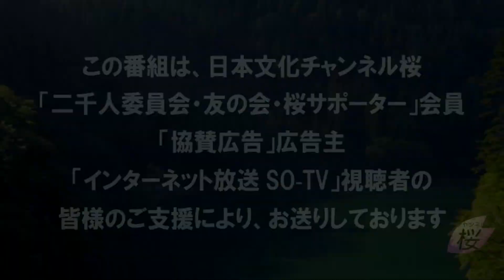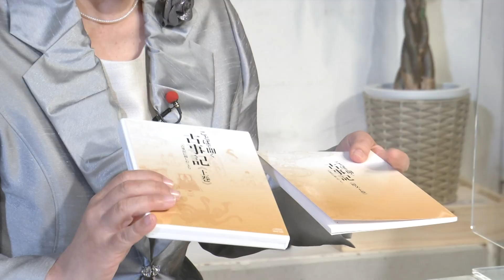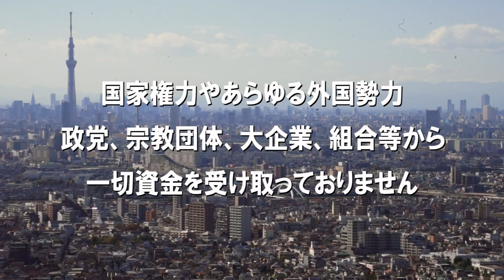【ch桜・別館】宮崎＆髙清水のお国自慢と歴史探訪[桜R4/6/3]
番組収録後の、気軽な話題についてお届けします。

出演：宮崎正弘・髙清水有子